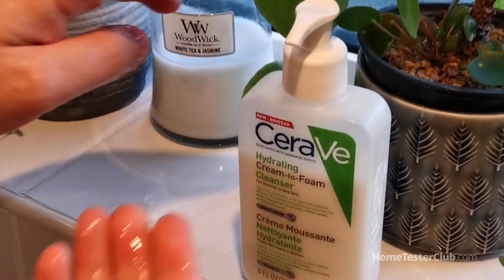CeraVe featured by Home Tester Club UK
We sent CeraVe to hundreds of Home Tester Club members and asked for their honest opinions. Refreshed, clean and hydrated skin were some of the reasons our HTC members loved using CeraVe. Find out why 94% of our members who tried CeraVe recommend it.